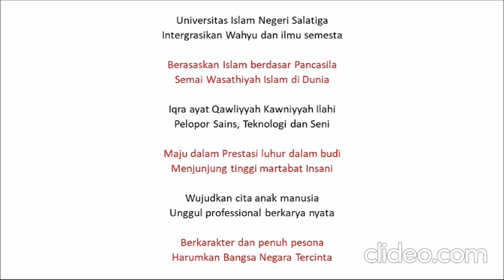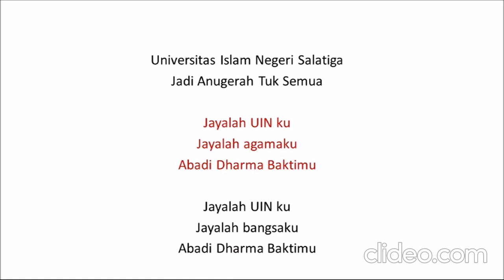UNOFFICIAL LYRICS OF HYMNE UIN SALATIGA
Assalamualaikum SahabatIAINSalatiga berikut ini adalah UNOFFICIAL LYRICS OF HYMNE UIN SALATIGA

HYMNE UIN SALATIGA

Universitas Islam Negeri Salatiga
Intergrasikan Wahyu dan ilmu semesta

Berasaskan Islam berdasar Pancasila
Semai Wasathiyah Islam di Dunia

Iqra ayat Qawliyyah Kawniyyah Ilahi
Pelopor Sains, Teknologi dan Seni

Maju dalam Prestasi luhur dalam budi
Menjunjung tinggi martabat Insani

Wujudkan cita anak manusia
Unggul professional berkarya nyata

Berkarakter dan penuh pesona
Harumkan Bangsa Negara Tercinta

Jadi Anugerah Tuk Semua

Jayalah UIN ku
Jayalah agamaku
Abadi Dharma Baktimu

Jayalah UIN ku
Jayalah bangsaku
Abadi Dharma Baktimu